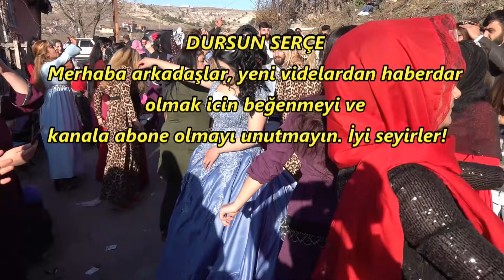SAFRANBOLU GÜMÜŞ KÜRT MAHALESİ EĞLENCELİ BİR DÜĞÜN WEDDİNG DANCE part 73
İŞTE SAFRANBOLU GÜMÜŞ KÜRTMAHALESİ NİN TARİHİ
Şeyhbızın Aşireti büyük bir aşirettir Temel ikametgahları Irak'ın Kerkük bölgesidir düğün eğlence.

Yavuz Sultan Selim Han Bağdat seferi sırasında ordusunu bir müddet Kerkük'te bekletmiştir
Murathanoğlu (Şeyhbızıni) Aşiretinin Yavuz Sultan Selim Han'a gösterdikleri sadakat ve yakınlık Han'ın
çok hoşuna gitmiştir. Bunun üzerine Sultan Selim aşiretin ileri gelenleri  ile istişare ederek,
aşiretin burada kalmasını istemediğini söyleyerek, aşireti Anadolu'ya davet etmiştir.
Sultan Selim'in dindar çalışkan ve kendisine sadık olan aşireti daveti, aşiret tarafından kabul edilmiş
 ve Murathanoğlu aşiretinden 450 hane Anadolu'ya göç etmiştir.
19 y sonuna kadar hakkari civarında bulunan Şeyhbızınnlar, daha sonra çeşitli bölegelere dağılmışlardır
(Hakkari, Van, Muş, Erzurum, Ankara-Haymana, SinopBoyabat,karabük safranbolu Amasya Samsun Adapazarı, Ağrı ve Malatya )
 yalnız şuna dikkat etmemiz gerekmektedir, Şeyhbızınların dağıldığı bölgeler
Ermeniler 'in eskiden yaşadıkları topraklardır. Buralara yerleşimleri ise tarihteki Ermeni olaylarınd zafer
 kazandıkları.bölkelerde kısım kısım osmanlı dagıtmıştır bilinçli olarak dağıtıldılar! toplu halde olmalılar büyük bir tehlike olarak görülmüş
 Savaşcı özellikleriylen bilinen aşiretve bunu kanıtlayan cok ceşit osmanlı fermanı vardır
örneğin Ankara 'nın Haymana ilçesinin ismi Ermenice'den geldiği gibi
merkeze yakın köylerde eskiden Ermenilerin yaşadığı bilinmektedir.
 tehlikesiz ve zararsiz hale getirilmiş bir nevi
Şexbızınlar'ın dili Hewramani ve Soranice'ye çok yakın bir dil olduğundan
 kurmanca lehçesini konuşmakta güçlük çekerler
tabi ki çevre değişimi sonucunda, bu dilde de bazı gerilemeler olmuştur.
savaştaki zeka ve cesaretleri o kadar fazladır ki
 ırak'ta kalan kesimi Şex Mahmut Berzenci nin ordusunda önemli roler üstlenmişlerdir.
 günümüzde de mesut Barzani’ye bağlı peşmergeler arasında yüksek rütbelerde görev yapmaktadırlar.
 dil olarak Hewramani (gorani), Sorani, Leki ve Dımili lehçelerine çok yakın bir konuşmaları vardır ki bu da
 merkezi ve bölgede üstünlük sağlayan bir toplum olduklarının göstergesidir.
Aşiretin yaşadigi yerler
Ankara-Haymana
Ankara-Polatlı
Konya-Kulu
Çorum-Merkez
Çorum-Laçin
Çorum-Kargı
Çorum-Osmancık
Düzce-Merkez
Adapazarı-Akyazı
Amasya-Suluova
Amasya-Merzifon
Erzurum-Merkez
Erzurum-Narman
Erzurum-Oltu
Erzurum-Tortum
Karabük-Safranbolu
Karabük-Cumayanı
Sinop-Boyabat
Kastamonu-Araç
Tokat-Turhal
Yozgat Sorgun
Yozgat Saraykent
Yozgat Cekerek
Samsun-Bafra
Samsun-Havza
Van-Erciş
Şanlıurfa-Siverek
Bayburt
Iğdır-Aralık
Adıyaman/Kahta
Diyarbakır
Erzincan
Güney ve Dogu Kürdistandaki yaşadıkları yerler
Heneqin,Kerkûk,Xorasan,Raqqa Kirmansah,Beyzan. Israil
Yukarda,gördüğünüz gibi dağinik bir şekildeler.böylesi dağınık durumunda olan aşiret kendi inisiyetiflerinin dışında
bilinçli olarak dağıtıldılar! toplu halde olmalılar büyük bir tehlike olarak görülmüş
 Savaşcı özellikleriylen bilinen aşiret tehlikesiz ve zararsiz hale getirilmiş bir nevi.!
Şeyhbızıni aşiret'in konuştuğu lehçeyede Şeyhbızıni lehçesi denilir
 (konuştukları lehçenin eski Kürtçe olduguda soylenir) zaten Kürtçe çok zengin bir dil
 Bazı aşiretlerde eski Kürtçe kelimeler hala korunmuştur Şeyhbızın aşiretinde bu zenginlik günümüze kadar
muhavaza edilmiştir.Konuştuklari lehçe Güney ve Doğu Kürdistandaki lehçelere yakinlik göstermektedir
Aşiretin diger özellikleride başlica şunlardir
Cok zeki ve savaşçi ruhlular; Osmanlı arşivlerinde ve bazi yabanci araştırmacıların kaynaklarına göre
 "kendi yapımları olan tufekler geçer" Martini tüfeğine benzer mukemmel bir çeşit Martini tüğfeğini kendileri yapıyorlarmiş
Dikkat Çekici bir başka özellikleri ise kendileriylen cok rahat dalga geçebilen espiri anlayışları cok geniş,
 şakacıdırlar.Ayrıca aşirette çokca sarışın ve renkli gözlü insanlara rastlanır.
Osmanlı döneminde vergi ödemeyi kabul etmediklerinden dolayı, baskılar sonucunda yönetime karşıi direnmeyi seçmişler
 osmanlı onlarla anlaşmaya gecmek zorunda kalmıs.Aşiretin elinde
 üç adet "ferman" bulunmakta.(1170/1756)tarihli(1194/1780)tarihli(1231/1815) üç tarihte degişik zamanlarda
Osmanlı ile yapmış oldukları anlaşma geregi vergi alınmıyacak diye belgeler verilmiş.
fermanların orjinali (Dünden Bugüne yenice Şeyhbızın nlar kitabında)
Şeyhbızınlı  aşiret'inden bazı tanınmış simalar.
Bülent ULUSU( eski Başbakan)
Avni AKYOL(eski milli eğitim,bakanı)
Bedrettin DALAN( politikacı)
Prof.Dr.Ohan CEKER(eğitim uyesi)
Selahattin DUMAN(gazeteci yazar)
Ahmet TURGUT(Kürt AHMET iş adamı..)
Orhan SAKARYA (politikacı)Hatice Yaşar( siyasetci)
Dr.Derviş TANSU(eski altındağ belediye başkanı)
Galip KORKMAZ( boksör,bir türkiye şampiyonluğu 7 ankara sampiyonluğu onlarca derecesi bulunmakta)
Mustafa TEKiN( güreş,birçok kez ankara birinciligi ve dünya yıldızlar şampiyonasında,dünya şampiyonu)
gökhan kandemir sanatcı
Yukardaki isimler aşiretten taninan sadece bazilari
EĞLENCELİ BİR OTELDE DÜĞÜN
wedding dance
roman havası
girls dance
great dance fun  turkey safranbolu